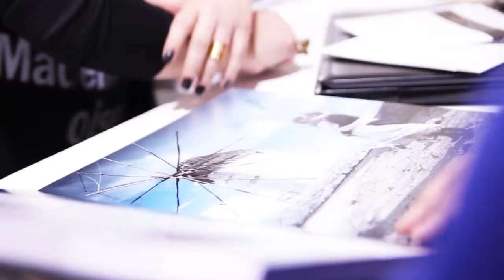nikos takis (HelExpo 2015)